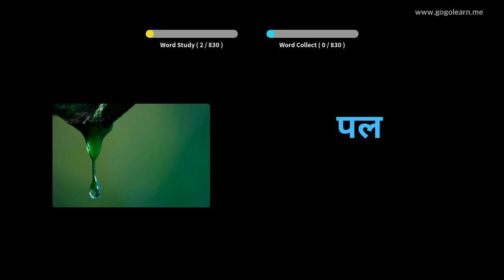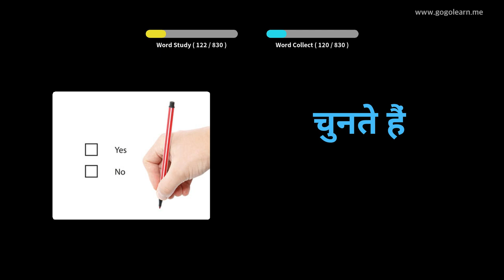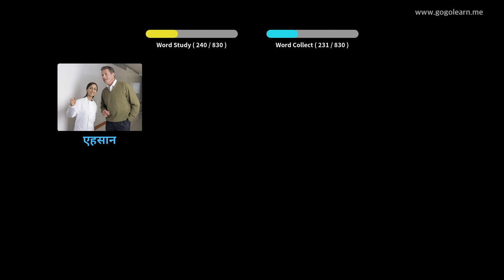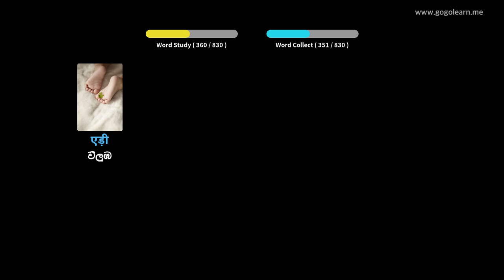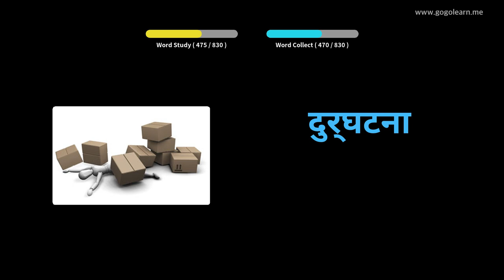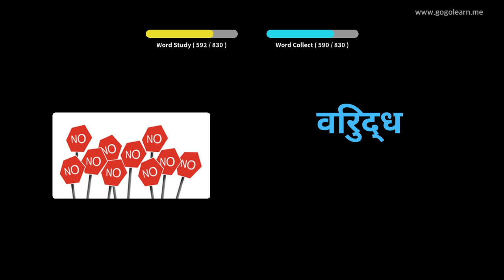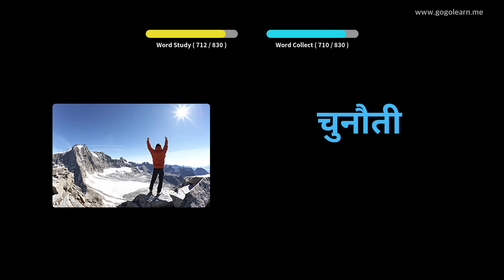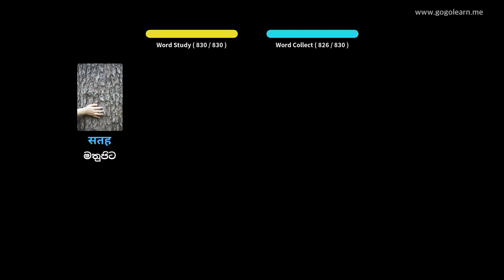නිදා සිටියදී හින්දි වචන මාලාව සවන් දීම | Golearn